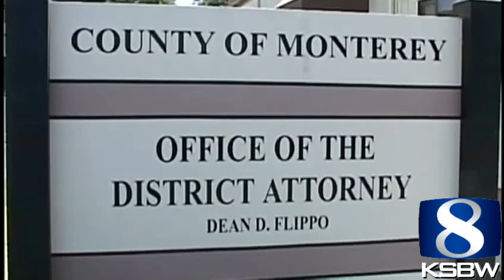Statute of limitations on reporting sex abuse challenged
California's statute of limitations gives sexual abuse victims a timeline of when they can seek justice, and when it's too late.